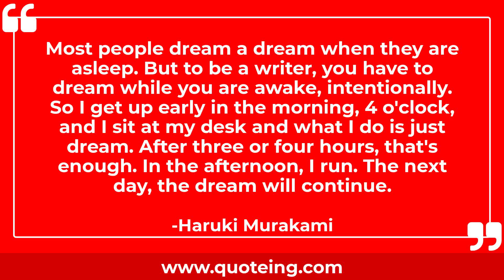Haruki Murakami Quotes - Quoteing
Haruki Murakami Quotes
If you remember me, then I don't care if everyone else forgets.

You have to dream intentionally. Most people dream a dream when they are asleep. But to be a writer, you have to dream while you are awake, intentionally.

You are 27 or 28 right? It is very tough to live at that age. When nothing is sure. I have sympathy with you.

Among the many values in life, I appreciate freedom most.

Most people dream a dream when they are asleep. But to be a writer, you have to dream while you are awake, intentionally. So I get up early in the morning, 4 o'clock, and I sit at my desk and what I do is just dream. After three or four hours, that's enough. In the afternoon, I run. The next day, the dream will continue.

I've been running a full marathon every year for more than 20 years, and my record is getting worse. Getting older, getting worse. It's natural.

Please think of me like an endangered species and just observe me quietly from far away. If you try to talk to me or touch me casually, I may get intimidated and bite you. So please be careful.

I think history is collective memories. In writing, I'm using my own memory, and I'm using my collective memory.

I collect records. And cats. I don't have any cats right now. But if I'm taking a walk and I see a cat, I'm happy.

I try not to think about anything special while running. As a matter of fact, I usually run with my mind empty. However, when I run empty-minded, something naturally and abruptly crawls in sometime. That might become an idea that can help me with my writing.